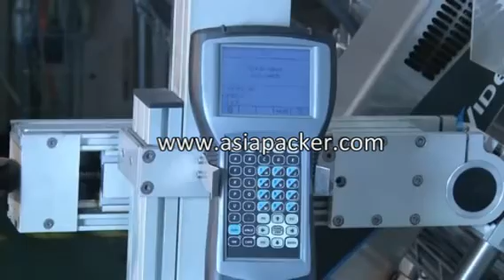Mineral Water Filling Line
Technology from Taiwan. Made in China.
Our company KEESENG MCHINERY founded in 1952, Our company specialized in Food and Beverage machines for more than 60 years experience.
It is 9 years before we sent our designer drawing and technique to China as well as factory. In China, Our factory name WINMARK MACHINERY CO.,LTD. Our technology comes from Taiwan. We do not copy theirs, we buy the drawing from these famous factories and invite their engineers come here and teach us and give us directions. Then our technique is improving quickly.
to know more about us.
Jack Gua/President